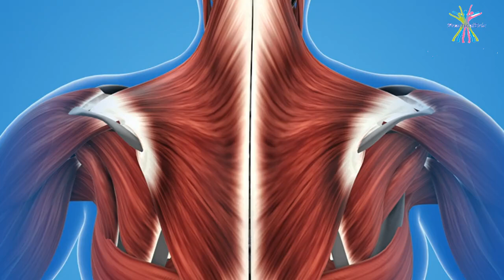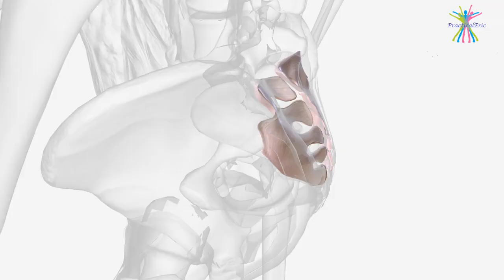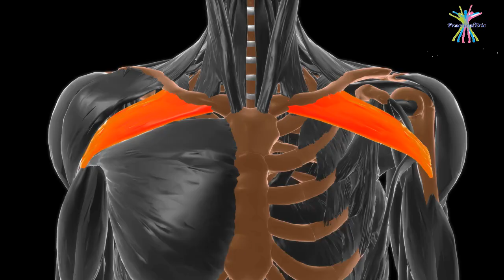Why A Fracture Can Be More Deadly Than Cancer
In this quick video, we look at why a fracture can turn out to be more deadly than cancer especially in older people.